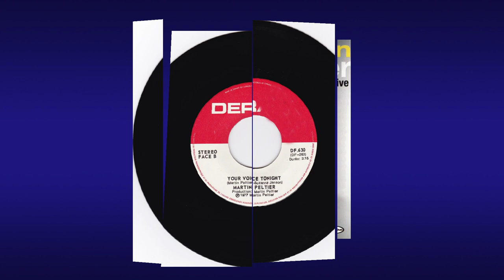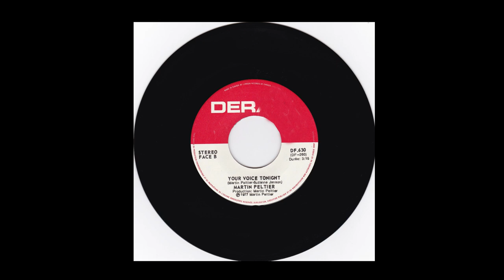Martin Peltier - Your voice tonight - 45 tours: Deram 1977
Martin Peltier
Your voice tonight
Martin Peltier / Suzanne Janson
45 tours:  Deram
1977